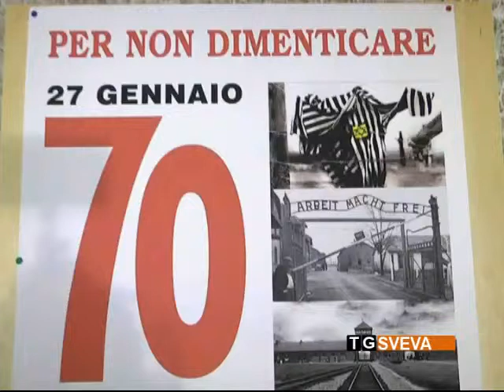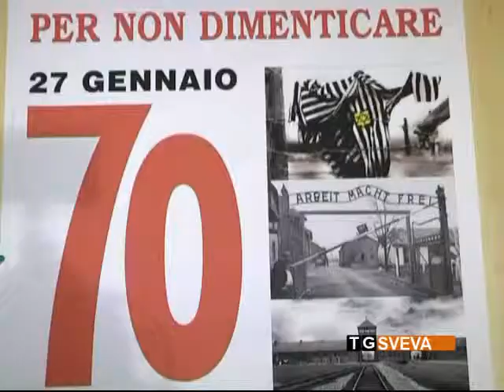Barletta | Per non dimenticare gli orrori del nazifascismo: incontro organizzato da Spi Cgil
Per non dimenticare gli orrori del nazifascismo e della deportazione nei campi di concentramento, lo Spi Cgil ha organizzato un incontro che si è svolto, questa mattina a Barletta, al quale ha preso parte il segretario generale Spi Cgil nazionale, Carla Cantone.